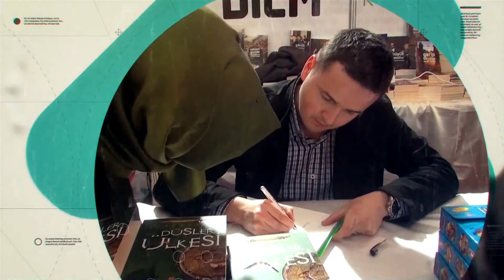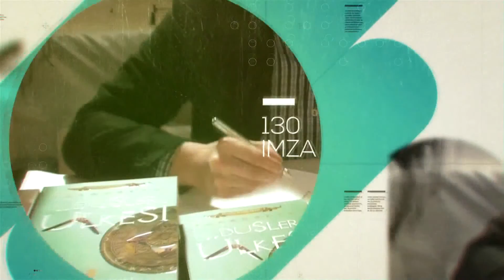ERZURUM KİTAP FUARI-2016 CEM GÜLBENT